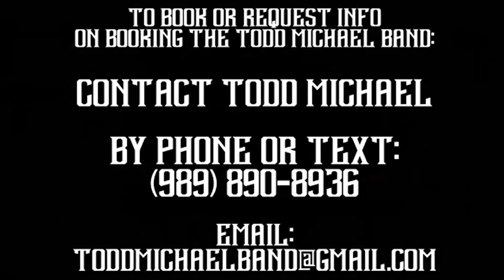Todd Michael Band - Michiganfun.com Virtual Convention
Todd Michael Band virtual performance at the 2020 MichiganFun.com Convention.